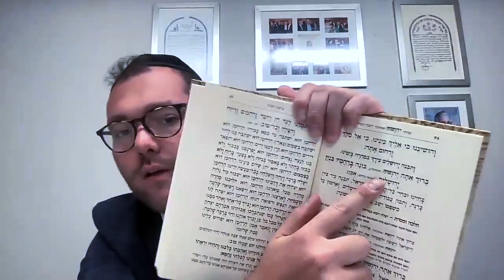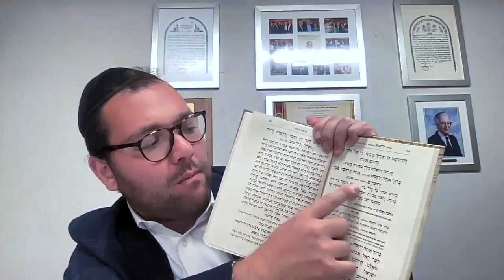Cours de Guémara 08-15-2022